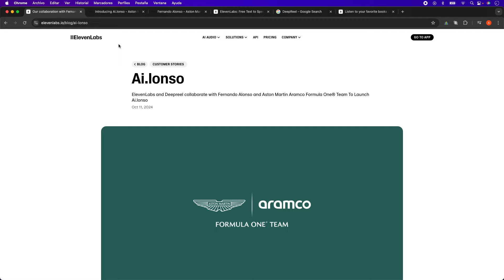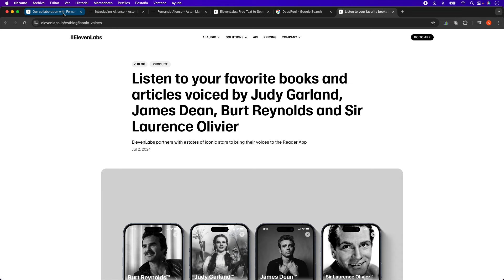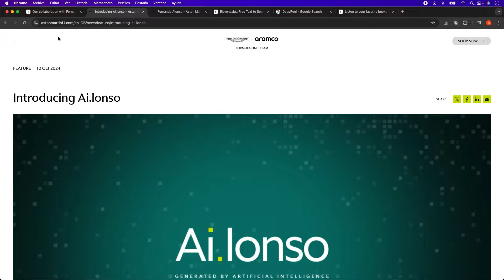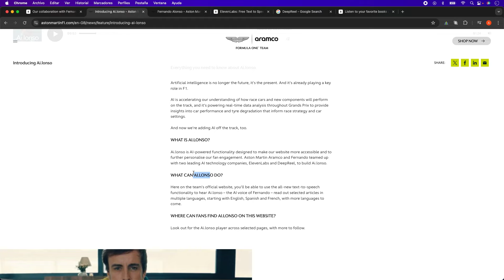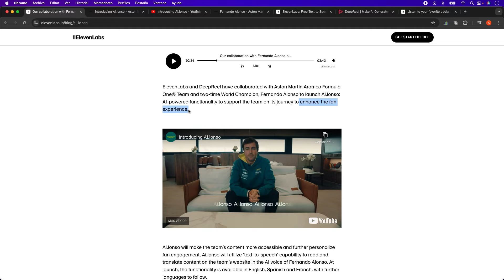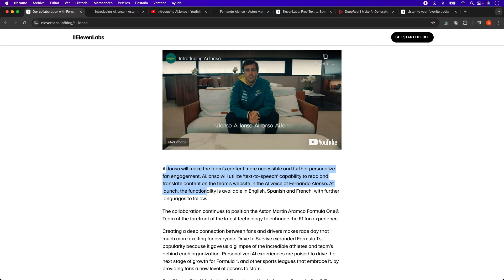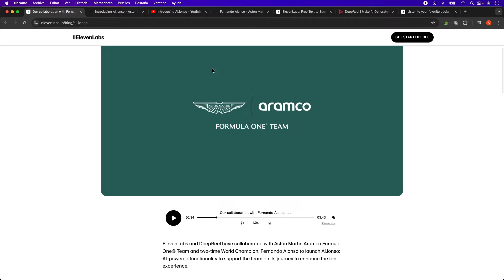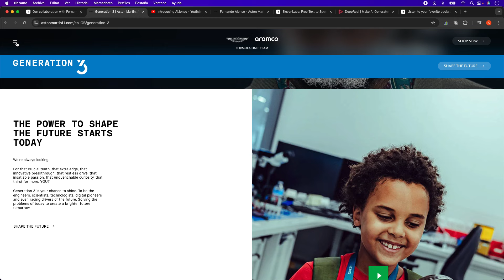Ai.lonso - ElevenLabs Fernando Alonso y DeepReel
¡Descubre Ai.lonso, la innovadora funcionalidad impulsada por IA, creada por ElevenLabs y DeepReel, en colaboración con el equipo Aston Martin Aramco Formula One® y el dos veces campeón del mundo, Fernando Alonso! En este video te mostramos cómo esta tecnología de vanguardia transforma la experiencia de los aficionados de la Fórmula 1, personalizando el contenido y ofreciendo una interacción más cercana con el piloto a través de su propia voz. Ai.lonso estará disponible en inglés, español y francés, y promete revolucionar la forma en que los aficionados disfrutan del deporte. ¡Únete al equipo Aston Martin en su camino hacia el futuro de la F1 y la tecnología de IA!